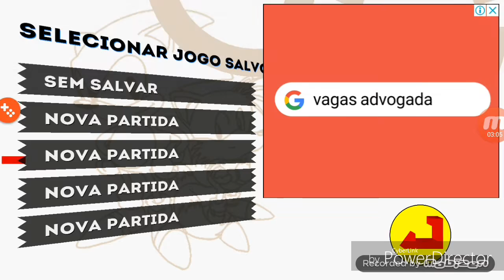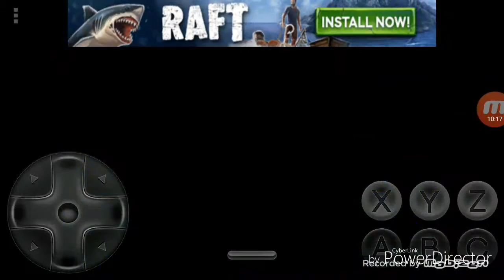Jogando Sonic 1,Sonic 2 é Sonic 3 e Knukles